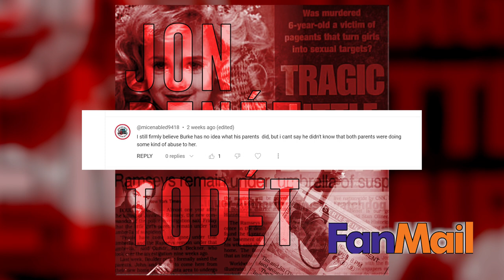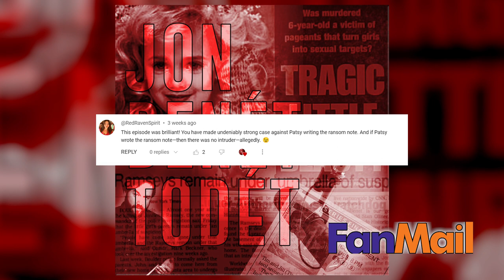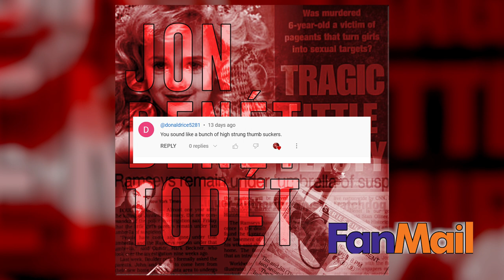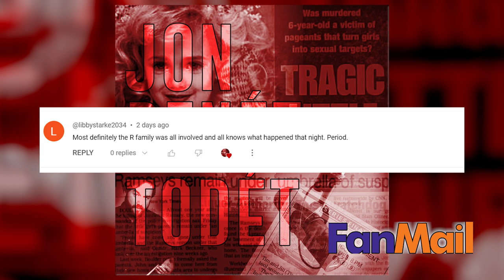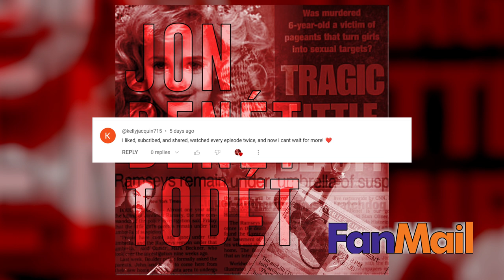JonBenét Todét | Episode 16 | Quibbling Siblings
Bobby & Teddy explore the 'evidence' against Burke Ramsey and how he could've done it, answer some FanMail, look at the 'Perfect Murder, Perfect Town' miniseries, and the True Crime doc 'The Lake Erie Murders'

E-mails are not collected unless you fill it out on the form.

1. Who do you think killed JB?
2. Who do you think wrote the note?
3. What lingering questions about this case do you want answered?
4. What is the wildest theory you have heard?
5. Why has this case stuck with you? / (Alt if you’re new) What interested you about the case?
6. Do you ever believe the truth will come out?
7. Would you like to discuss the case with us on the podcast?

00:00 - Sympathy Natural Disasters
01:48 - Donna's New Catchphrase
03:33 - $20 Job
04:55 - Poop Noodles
05:47 - Cheers To 16!
06:15 - JAR (John Andrew Ramsey) blocked us
08:00 - Dissecting Burke
08:38 - The Lake Erie Murders - Who Killed Amy Mihaljevic?
10:08 - The Drew Carey Show
11:54 - Perfect Murder, Perfect Town (2000)
12:52 - Kris Kristofferson Muppet Thrupple
16:38 - Jeffrey Shapiro
18:10 - Grand Jury/Happy Ending
19:16 - Marg Helgenberger as Patsy
21:54 - FanMail
27:44 - Toe-Sucking Robot
29:25 - Intro
32:13 - Not Drawing JonBenet
34:53 - Missing Dr. Phil Flashlight Clip
36:00 - John Forgets The Flashlight
37:40 - How He Did It
38:05 - Susan E-Mail - Burke Didn't Do It
51:22 - Patreon Ad-Break - ROGERS POWERS
52:41 - The Court Of Public Opinion
1:08:50 - Verdict
1:09:38 - Apologies
1:13:05 - Teddy's Song